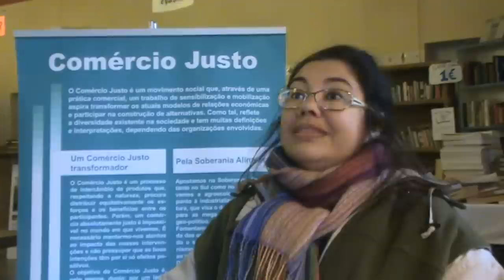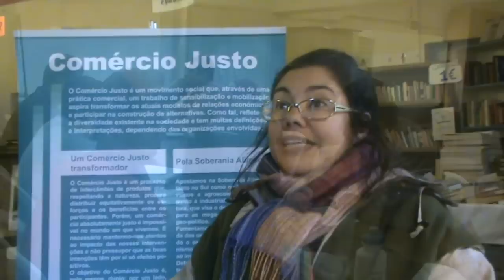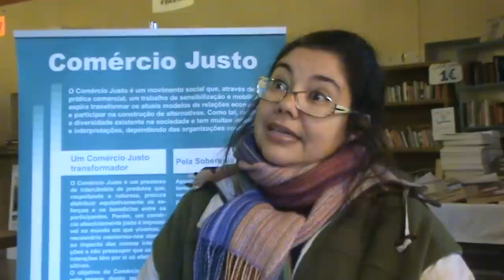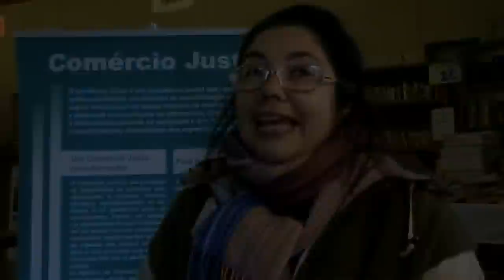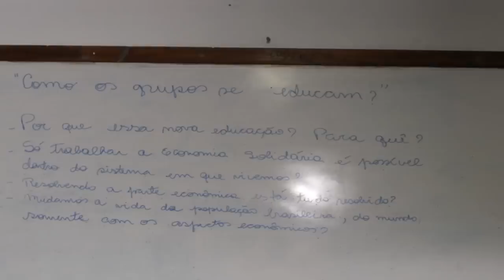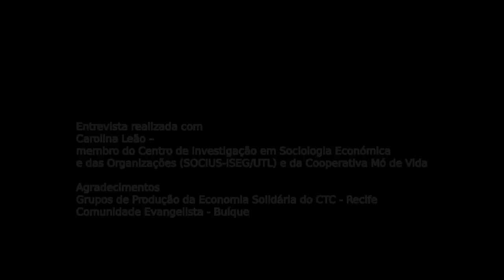Educação popular e economia solidaria em Brasil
Entrevista realizada com Carolina Leão -- membro do Centro de Investigação em Sociologia Económica e das Organizações (SOCIUS-ISEG/UTL) e da Cooperativa Mó de Vida